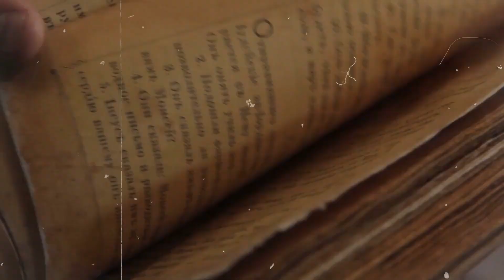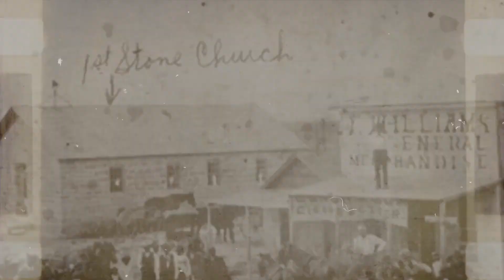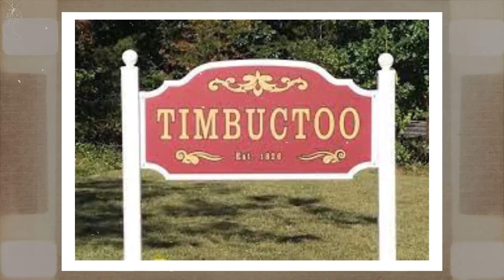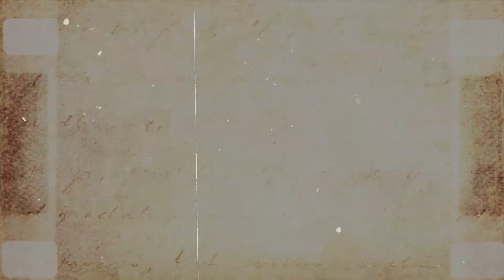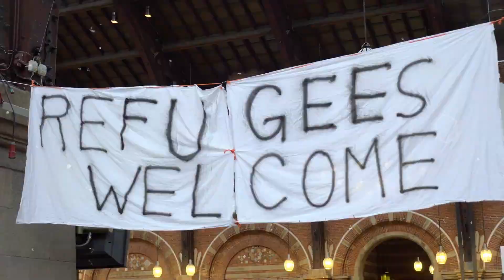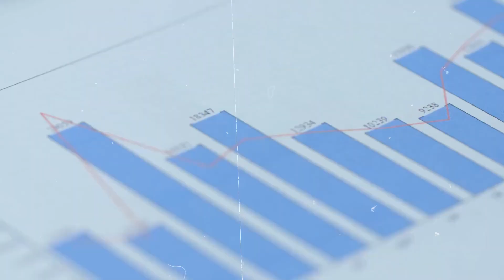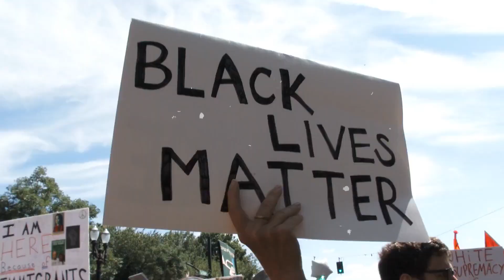HOW AMERICA DROWNED BLACK PEOPLE IN BLACK TOWNS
Throughout American history, the destructive power of flooding has disproportionately impacted black communities. Homes have been destroyed, livelihoods lost and lives shattered in the wake of repeated flooding events. But it's not just the natural disaster that threatens these neighborhoods - it's the insidious hand of systemic racism that wages a war against them. From being denied access to proper infrastructure and funding, to facing discrimination at every turn, the residents of black towns across America have been left vulnerable to flooding time and time again. With each devastating flood that strikes, it becomes clearer that this is not just a natural disaster: it's a man-made crisis born out of the centuries-old legacy of racism and inequality.